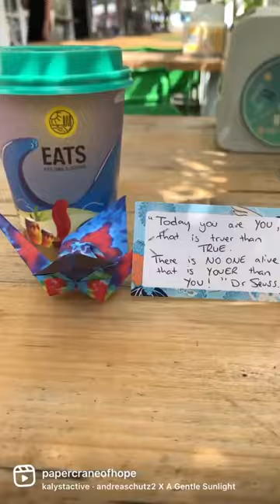Leaving a paper crane at a cafe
Today I left a papercraneofhope at @eats.1989 in Eumundi. Hopefully the first of many for 2023! Before I share the quote that I left with the papercrane (and why), I want to let you know about the awesome things that Eats are doing.

Did you know that they are committed to breaking generational poverty? They are in the business of helping people get on their feet by gifting business partnerships to those in need. Not only that, but they provide emergency food aid, provide free education for people to receive a Certificate of Hospitality and will soon be opening a restaurant in Peru!

It was not a mistake that I left a papercrane here! I drove to Edmund with the intention to drop it off at this cafe, but until I got there I had no idea of what they are doing and the impact they are leaving in the community and other parts of the world. Well done @eats.1989 ! You have inspired me today.

Now for the quote by Dr.Seuss “Today you are YOU. That is truer than true. There is no one alive who is youer than YOU.”

I know that if you have experienced rejection and abandonment in your life, this may be hard to accept and believe. But I want to let you know how loved and accepted you are here. I want you to know how your special your personality is and to encourage you to embrace all aspects of yourself. Thank you for being YOU.